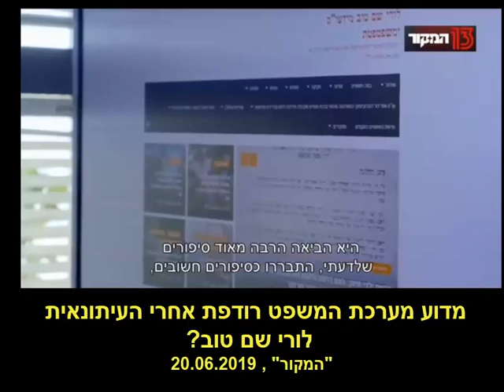מדוע מערכת המשפט רודפת אחרי העיתונאית לורי שם טוב?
מערכת המשפט "תפרה" לעיתונאית לורי שם טוב כתב אישום של 120 סעיפים על העלבת עובדי ציבור. לשם טוב אין השכלה משפטית והיא אינה מיוצגת על ידי עורך דין במשפט האדיר והמורכב המתנהל נגדה. לורי שם טוב הייתה במעצר בבית סוהר נווה תרצה במשך שנתיים וחודשיים.
צוות "המקור" מנסה להסביר מדוע מערכת המשפט רודפת אחרי העיתונאית לורי שם טוב. מ"המקור" - 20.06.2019).